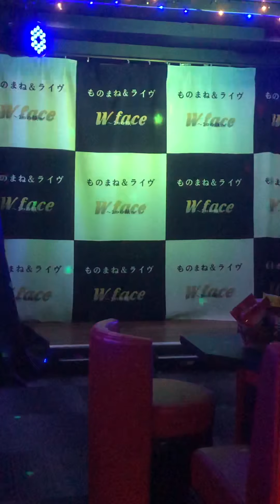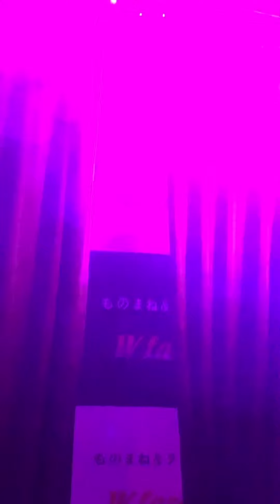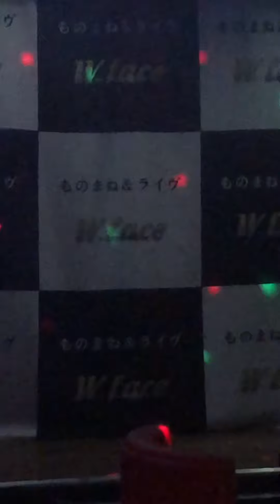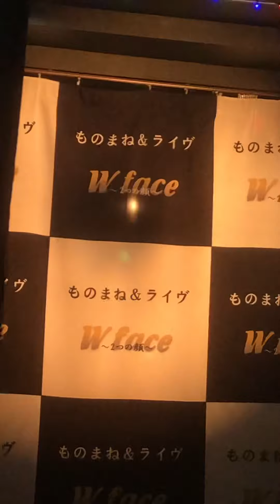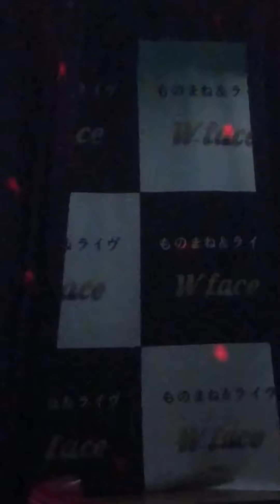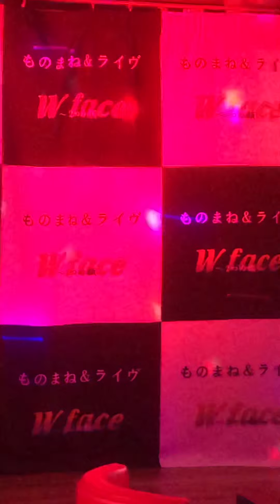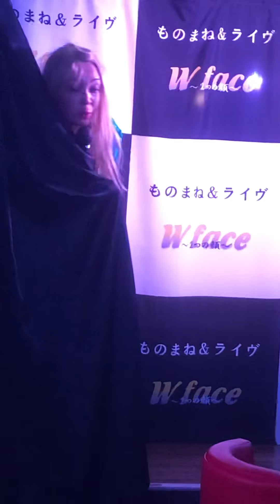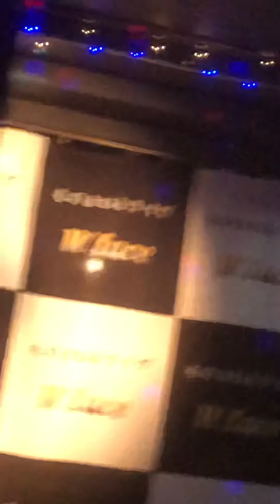R04/01/23 湖乃丸キャン モノマネ＆ライヴＷｆａｃｅ